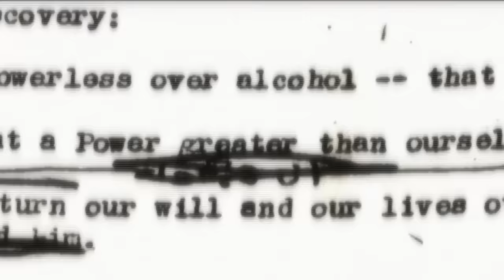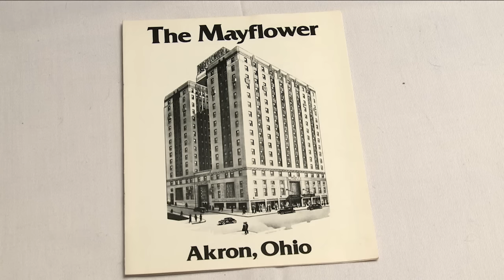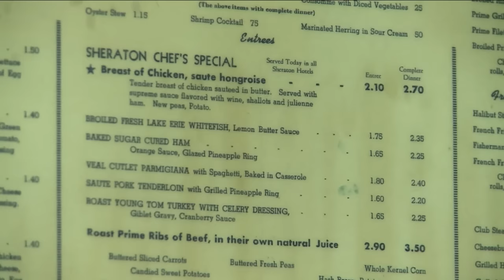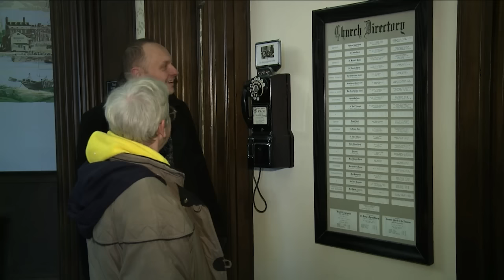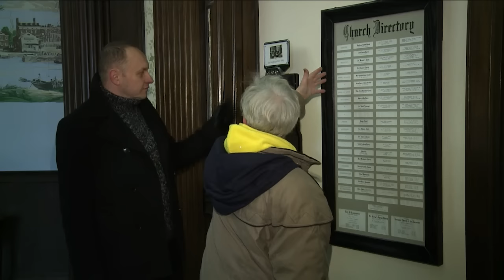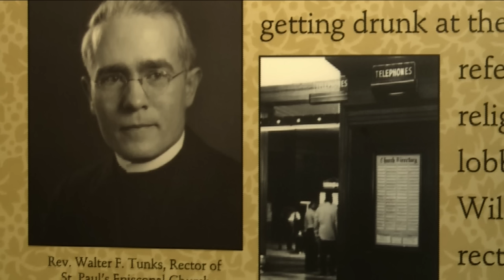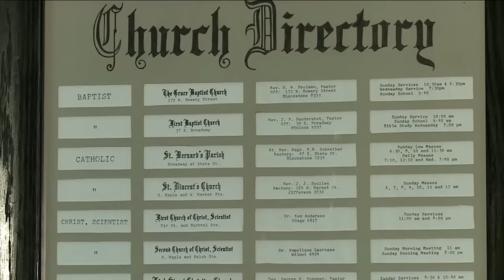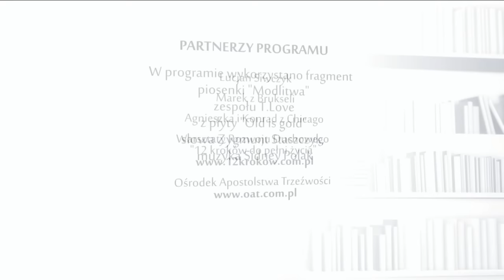12.TY KROK - ODCINEK PIERWSZY. Krok 1 Bezsilność i niekierowanie. Felek, Irena, o.Adam, Rafał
Cykl realizowany przez Raj Media w latach 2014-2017. Jego celem było obudzenie nadziei w osobach uzależnionych i ich rodzinach oraz popularyzacja Dwunastu Kroków, jako uniwersalnego narzędzia do zrozumienia i naprawy siebie.

W programie historia Felka alkoholika, opowieść o Ośrodku Apostolstwa Trzeźwości w Zakroczymiu ojca Adama Michalskiego oraz pierwsza część podróży Rafała Porzezińskiego do korzeni wspólnoty Anonimowych Alkoholików, amerykańskiego Akron z Ireną Hojfeldt.

Autor programu prosi o wybaczenie, za błąd rzeczowy. Oczywiście okręt Mayflower dotarł do Ameryki w roku 1620, na pokładzie było 102 pielgrzymów, pierwszych kolonistów. Okręt na którym Krzysztof Kolumb odkrywał Amerykę (kolejno Guanahani, Kubę i Haiti) w 1492 roku nosił nazwę „Santa María” a towarzyszyły mu dwie karawele – „Pinta” i „Niña”.

Hotel Mayflower stał się w roku 1935, miejscem symbolicznym dla początków wspólnoty Anonimowych Alkoholików. Do dziś pozostaje ciekawym przykładem elegancji hotelarskiej w stylu Art deco.